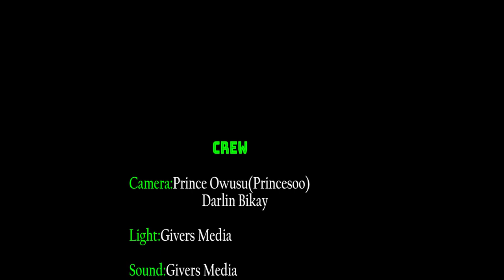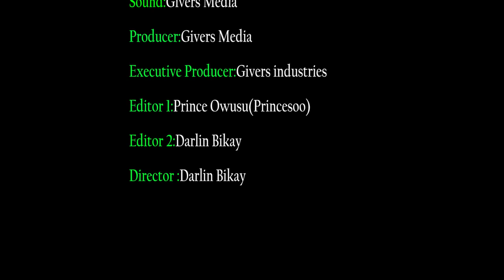John Mahama shows more love to women by launching women manifesto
Am must watch video.